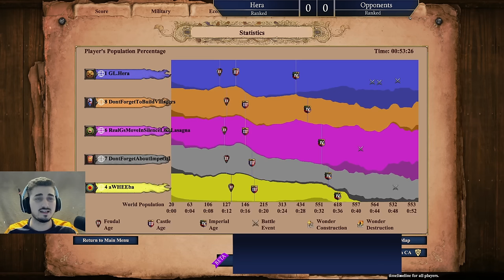I Defeated One of Their Players | 1v4 AoE2